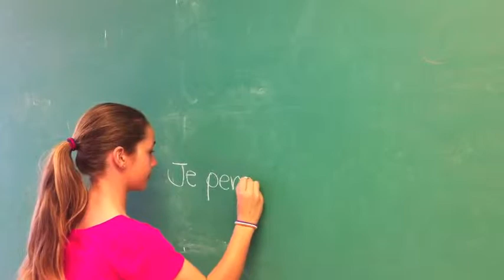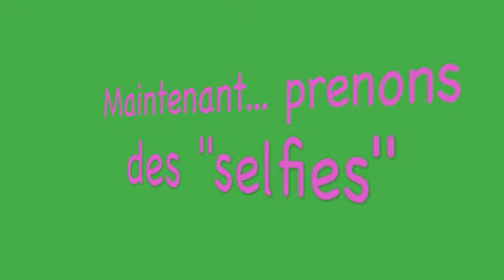kidsneedtoknow lesenfantsontbesoindesavoir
Mme Stephanie's Grade 6 students of IPS have a created a video in response to Kid President's Letter to a Person on their First Day Here.  Most ideas are the students', but some were taken from Kid President's video because they're so funny and perfect!